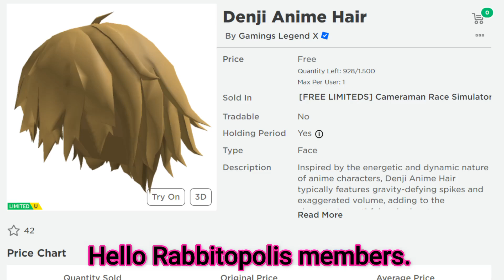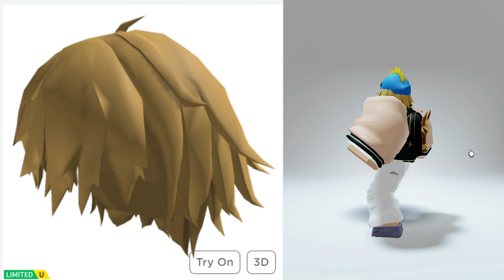*Free Limited UGC Items* Get These Free Items Now! Denji Anime Hair